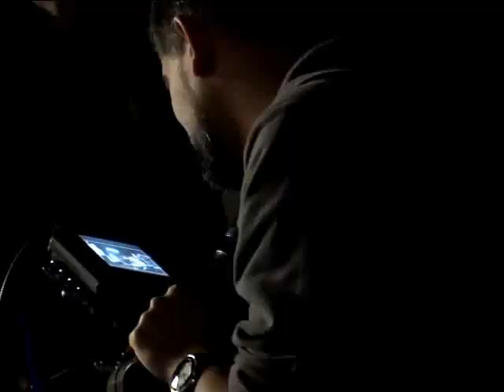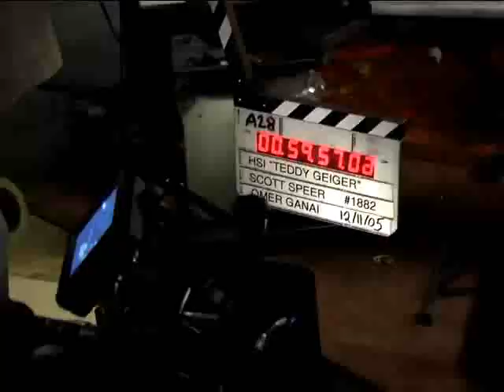Teddy Geiger - The Making of For You I Will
Looking back to Teddy's first Music Video of "For You I Will"